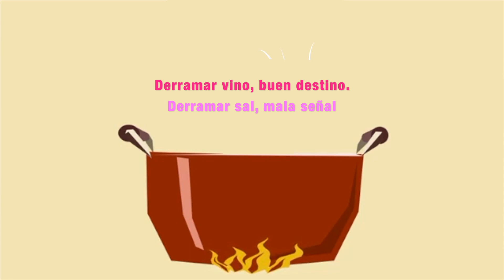Derramar vino buen destino